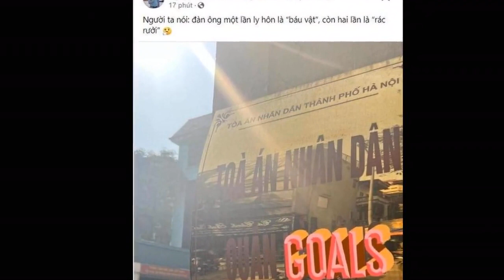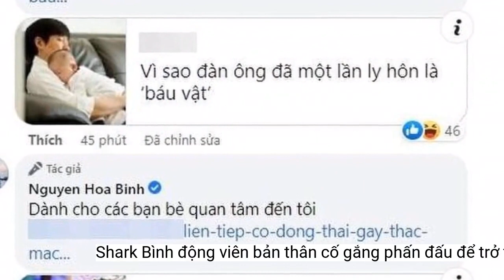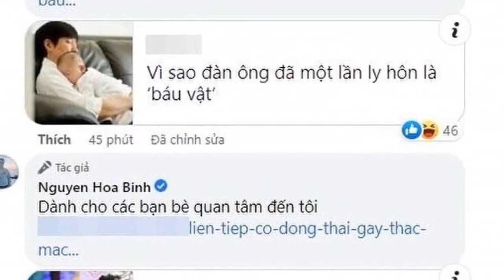Shark Bình động viên bản thân 'cố gắng phấn đấu' để trở thành 'báu vật sau lần 1 ly hôn'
Trong phần bình luận bài viết mà Shark Bình đăng tải, vị 'cá mập' cũng lý giải lý do vì sao 'đàn ông một lần ly hôn là báu vật', kèm theo đó là dòng trạng thái: 'Cố gắng phấn đấu'.Có vẻ như, nam CEO khá tâm đắc với nội dung này nên đã tự động viên mình "cố gắng phấn đấu".
Cách đây 4 tháng trước, khi Shark Bình xác nhận tình trạng độc thân và khẳng định đang hẹn hò với diễn viên Phương Oanh thì bà Đào Lan Hương cũng một mực cho rằng, bà và Shark Bình vẫn đang là vợ chồng hợp pháp.
Lùm xùm này càng đẩy lên cao hơn khi diễn viên Phương Oanh từng có những phát ngôn mang tính thách thức khán giả để bảo vệ tình yêu của mình; đăng tải ảnh tình tứ với Shark Bình để thách thức "chính thất". Cùng thời điểm này, bà Đào Lan Hương cũng mạnh tay mời luật sư, lập vi bằng... sẵn sàng bước vào cuộc chiến pháp lý với nữ diễn viên.
Mới đây, bộ ba Shark Bình - Phương Oanh - bà Đào Lan Hương (vợ Shark Bình) lại một lần nữa khiến dư luận xôn xao bàn tán. Trên trang cá nhân, cả Shark Bình lẫn bà Đào Lan Hương liên tục cập nhật trạng thái, hình ảnh với nhiều ẩn ý sâu xa khiến nhiều người phải chú ý.
Bên cạnh đó dưới phần bình luận, nam doanh nhân còn đính kèm một đường link giải thích cho dòng trạng thái của mình, nói rõ tại sao đàn ông ly hôn một lần lại là báu vật. Anh còn tự động viên mình: "Cố gắng phấn đấu". Kèm theo lời động viên này là link bài báo lý giải "Vì sao đàn ông ly hôn một lần là báu vật?".
Ngày 29/9 vừa qua, giữa bà Đào Lan Hương và Shark Bình đã có buổi hòa giải tại tòa, tuy nhiên, đôi bên vẫn chưa đi đến thống nhất cuối cùng.
Mới đây, trên trang cá nhân shark Bình đăng tải trạng thái ẩn ý việc đang có mặt tại tòa để giải quyết vụ ly hôn. Kèm theo hình ảnh chụp tại TAND Hà Nội, Shark Bình viết: "'Người ta nói đàn ông một lần ly hôn là 'báu vật', còn hai lần là 'rác rưởi''.
Sau buổi hòa giải, Shark Bình chia sẻ ông và vợ đã đề nghị tòa án cho thêm thời gian vì 2 bên chưa đạt được thỏa thuận về việc chia tài sản. Đồng thời, trên trang cá nhân của mình, Shark Bình khẳng định các con và Phương Oanh là người bị tổn thương nhiều nhất.
Theo như bài viết này, có 9 lý do để đàn ông "ly hôn một lần trở thành báu vật" gồm: 1. Họ chọn bạn vì những phẩm chất thực tế hơn; 2. Họ đã hiểu phụ nữ cần gì và đời sống gia đình cần nuôi dưỡng ra sao; 3. Họ biết đâu là sai lầm và trưởng thành từ sai lầm; 4. Họ thường ổn định về tài chính; 5. Họ biết trân trọng hạnh phúc hiện tại; 6. Họ cảm nhận được sự thiêng liêng của hai tiếng ‘gia đình’; 7. Họ biết cân bằng trong các mối quan hệ; 8. Họ biết trân trọng bạn đời; 9. Họ có kinh nghiệm phòng the.
Sau đó, Phương Oanh đã xóa hết hình ảnh chụp chung với Shark Bình, đồng thời khóa Facebook cá nhân và Fanpage riêng một thời gian. Kể từ khi mở lại trang cá nhân, nữ diễn viên không còn những lời lẽ xốc nổi mà thay vào đó là những dòng trạng thái vui vẻ về cuộc sống... Shark Bình cũng từng có động thái tương tự người yêu của mình.